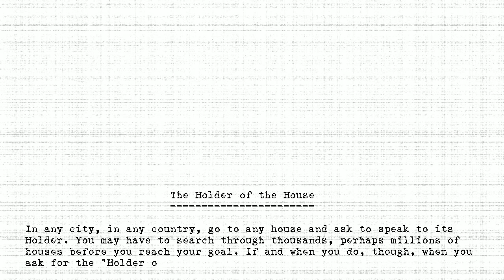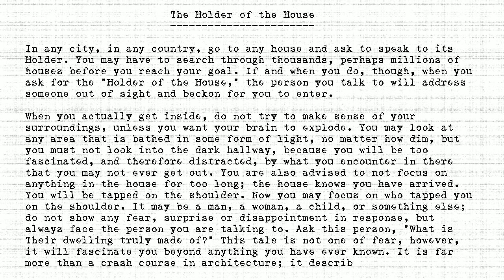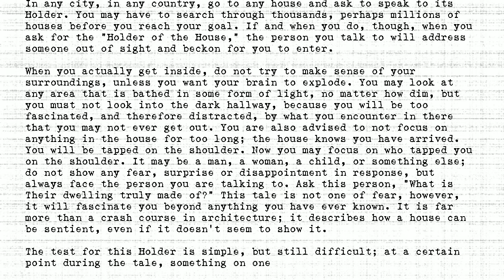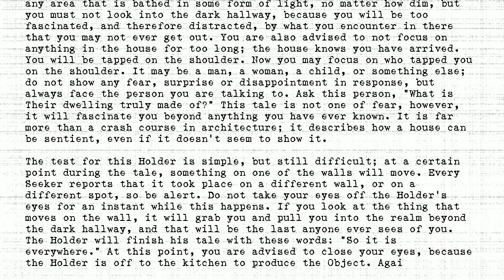The Holders - #434 - Holder of the House